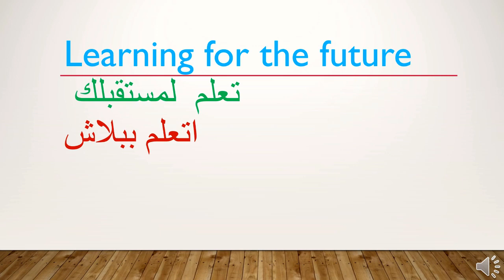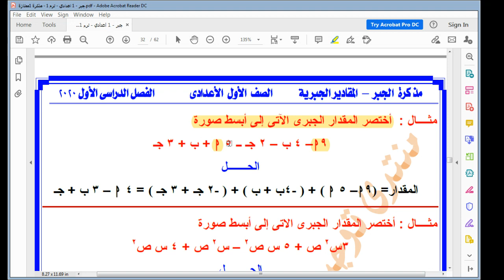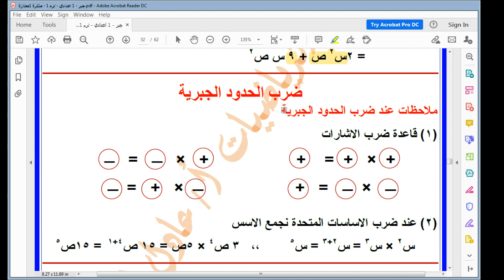جمع و طرح الحدود الجبرية المتشابه جبر اولى اعدادى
جبر الصف الاول الاعدادى الترم الاول الدرس الثانى تساوى عددين نسبيين
جبر الصف الاول الاعدادى الترم الاول تمثيل الاعداد النسبية على خط الاعداد وعلامه اقل من فى ن
انواع الزوايا الناتجة عن قطع مستقيم مسقيمين هندسة اولى اعدادى الترم الأول